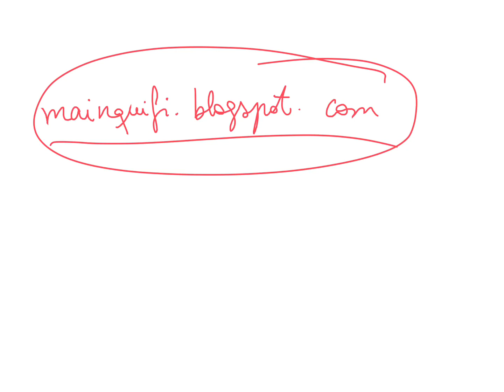Inglés 4º ESO tiempos verbales mainquifi.blogspot.com